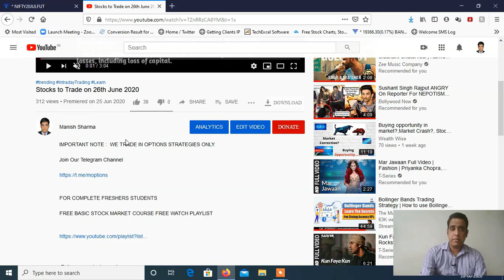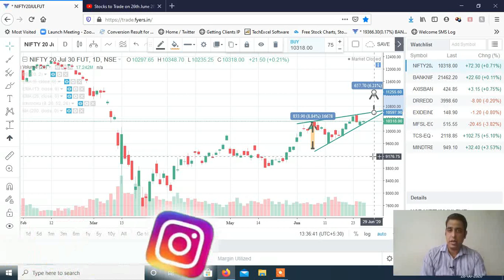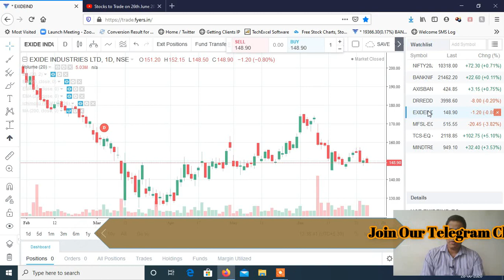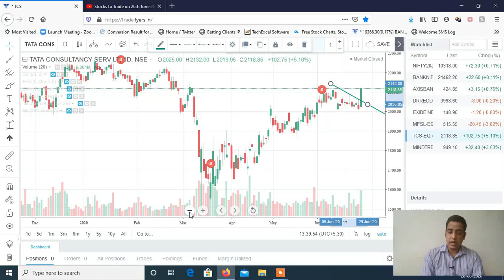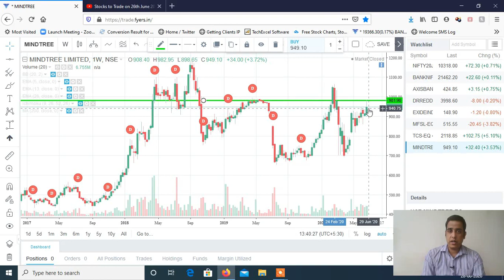Stocks to Trade on 29th June 2020